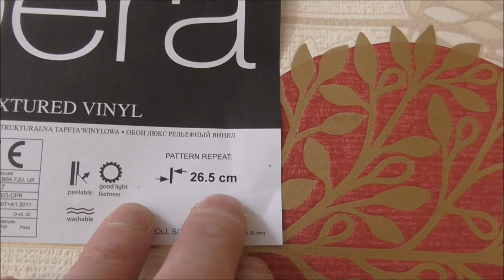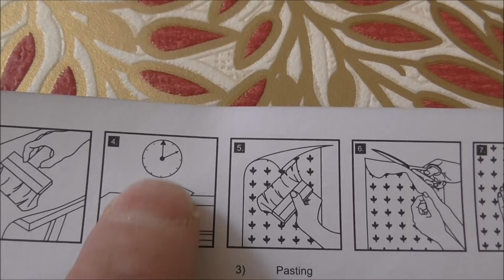Hanging feature wallpaper on a chimney breast handy tips